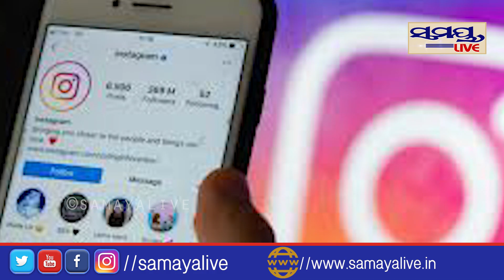ଭାଇରାଲ ହେଉଛି ଗୁଟଖା ସିକଞ୍ଜୀ| Odia News Live Updates | Latest Odia News | Samayalive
ଭାଇରାଲ ହେଉଛି ଗୁଟଖା ସିକଞ୍ଜୀ| Odia News Live Updates | Latest Odia News | Samayalive Samaya live is Odisha's no 1 Digital News Channel. Samaya live being the first private Digital TV channel in Odisha carries the onus of charting a course that behoves its pioneering efforts.